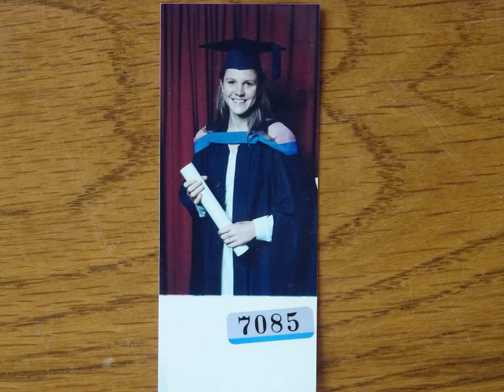Plett, Ruth at Res, Westville Sunday School